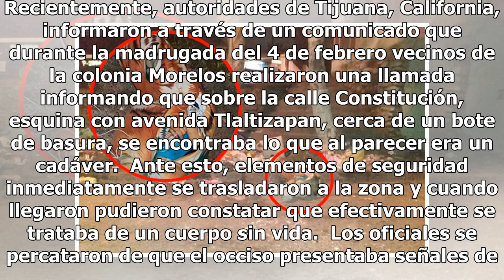Con plástico y envuelto en cobertor de tigre: el crimen que estremece a Tijuana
La inseguridad es uno de los problemas que más afecta a todo México, pues sin importar tu género, edad o preferencia sexual corres el riesgo de ser víctima de la delincuencia. Lamentablemente, a pesar del esfuerzo del gobierno y organizaciones civiles para tratar de erradicarla, es poco el éxito obt...